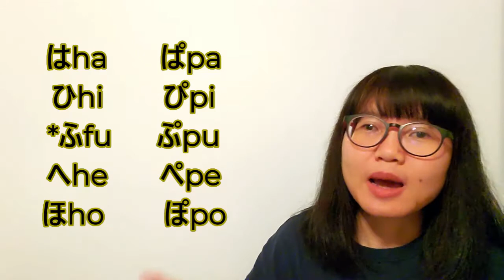ภาษาญี่ปุ่นพื้นฐาน 11 เสียงขุ่น การออกเสียงฮิระงะนะเสียงขุ่น กึ่งขุ่น